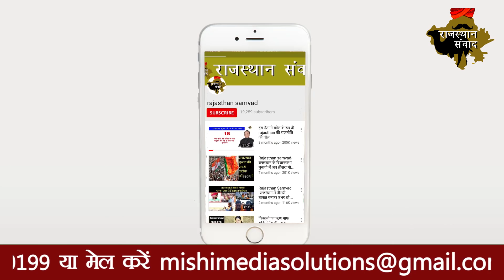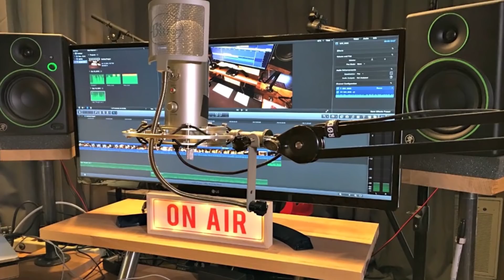Rajasthan Loksabha Election | क्या संघ को सत्ता का खून मुंह लग गया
Rajasthan के lok sabha चुनाव में अजीबो गरीब सियासी दांव लगाए जा रहे
है.अब तक राजनेता अपने शब्दों के तीखे बाण से विरोधियों को धोने में कोई
कसर नहीं छोडते थे.कभी मंदिर का मुद्दा रहता था तो कभी विकास का
मुद्दा.कभी किसानों की ऋणमाफी का मुद्दा रहता था तो कभी नोटबंदी का.लेकिन
अब किसानों और विकास से दूर राजस्थान की राजनीति मच्छर तक आ पहुुंची
है.जी हां आपको ये सुनकर बडा अजीब लग रहा होगा और शायद आप मच्छर की
राजनीति पर मुस्कुरा भी दिए होंगे,लेकिन ये बिल्कुल सही है. Prime
minister Narendra Mdoi के Jaipur दौरे से पहले Gehlot ने कुछ इसी अंदाज
में मोदी पर तंज कसा.गहलोत अपने ही अंदाज में मोदी पर बरसते हुए दिखाई
दिए.लेकिन इस बार ना तो विकास का मुद्दा बीच में आया और ना ही किसानों
का.बल्कि इन सबके बीच एक मच्छर बीच में आ गया. अशोक गहलोत ने मीडिया के
सामने एक कोट पढकर सुनाया, जिसमें उन्होने कहा कि मच्छर को कपड़े पहनाना,
हाथी को गोद में झुलाना और तुमसे सच बुलवाना सचमुच असंभव है नरेंद्र
मोदी. गहलोत ने RSS और प्रधानमंत्री नरेंद्र मोदी पर जमकर हमला बोला.
गहलोत ने कहा कि नरेंद्र मोदी प्रधानमंत्री पद की गरिमा के अनुरूप भाषा
नहीं बोलते. आरएसएस इस चुनाव में काफी रूचि ले रहा है. संघ को सत्ता का
खून मुंह लग गया है.गहलोत ने पीसी में पत्रकारों को एक पर्चा भी बांटा,
जिसमें उन्होंने प्रधानमंत्री नरेंद्र मोदी से 41 सवाल पूछे हैं. इन
सवालों में पूछा गया है बुलेट ट्रेन के कितने कोच तैयार हो गए हैं,
अलगाववादियों को मिल रही सुविधा बंद कर दी गईं हैं क्या? लेकिन
प्रधानमंत्री के Jaipur आने के बाद मोदी ने भी गहलोत पर जमकर सियासी तंज
कसे.हालांकि मोदी मच्छर को बीच में नहीं लाए,बल्कि उनके बेटे को सियासी
पिच पर जरूर ले गए.मोदी ने गहलोत पर तंज कसा और कहा कि जो अपने बेटे को
नहीं बचा सकते वे congress को क्या बचा पाएंगे.इतना ही नहीं मोदी ने
गहलोत पर कर्जमाफी पर भी चटकारे लिए.मोदी ने कांग्रेस को वो बात याद
दिलाई जिसको लेकर Rahul Gandhi राजस्थान का सीएम बदलने वाले थे.मोदी ने
कहा कि कांग्रेस कर्जमाफी ना होने पर 10 दिन में CM बदलने वाली थी,उसका
क्या हुआ.क्या ये कर्जमाफी वाला पोस्टर भी कांग्रेस ने 10 से 15 साल पहले
छपवाया था. हर चुनावों में वो ये पोस्टर अलग अलग राज्यों में चिपका देते
है. ऐसे में मच्छर से शुरू हुई सियासत फिर से किसानों पर आकर अटक गई.ऐसे
में जीत हार किसी की भी हो,लेकिन फिलहाल राजस्थान की राजनीति में मच्छर
से लेकर किसानों तक जमकर सियासत हो रही है.ऐसे में ये तो 23 मई के बाद
पता लग पाएगा कि राजस्थान का किला कौन जीत पाएगा..मोदी या फिर गहलोत.